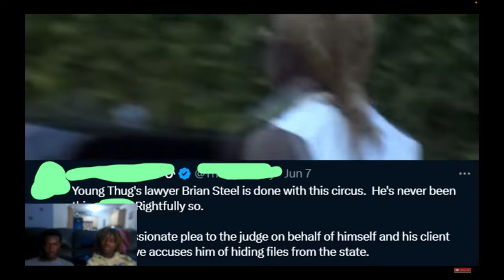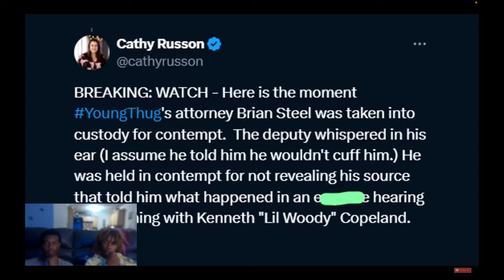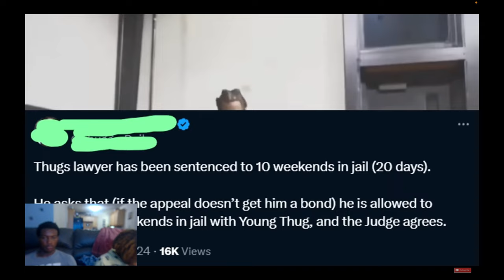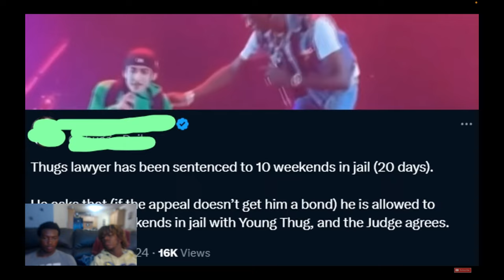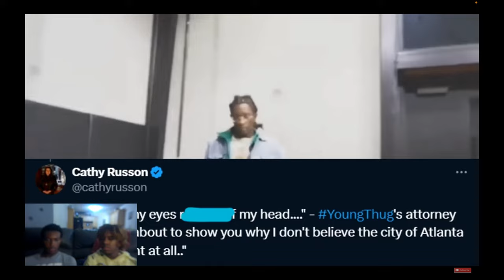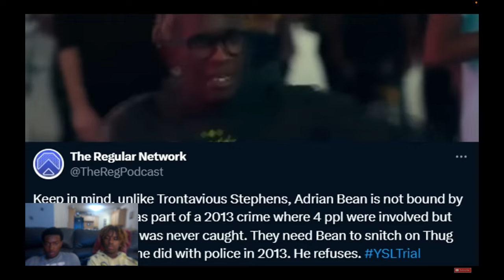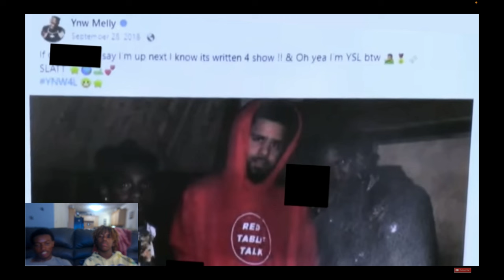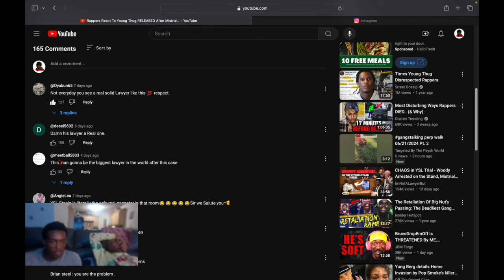Reacting to Rappers React To Young Thug Release After Mistrial